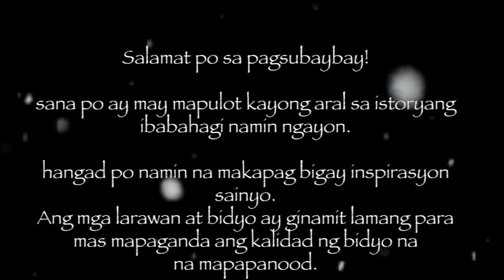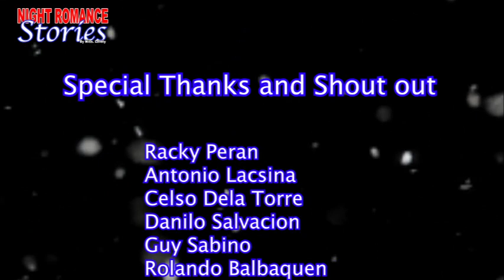LONG DISTANCE FINALE - KWENTONG MAHAROT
Maikling kwento
Tagalog storytelling
Filipino stories
Tagalog literature
Filipino culture
Philippine folklore
Pinoy stories
Modern Tagalog stories
Tagalog fiction
Tagalog non-fiction
Tagalog true stories
Tagalog biographies
Tagalog memoirs
Tagalog audiobooks
Tagalog voice acting
Tagalog narration
Tagalog books
Tagalog writers
Filipino authors
Tagalog writing tips
Filipino language
Pinoy culture
Pinoy humor
Pinoy entertainment
Pinoy lifestyle